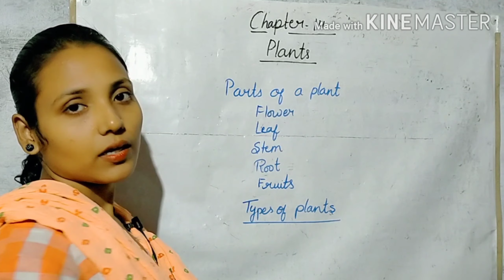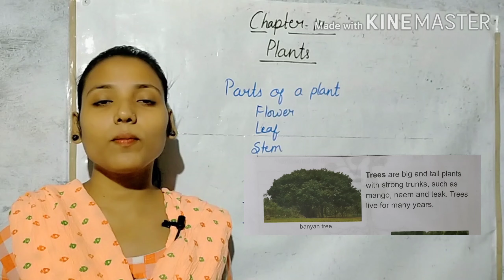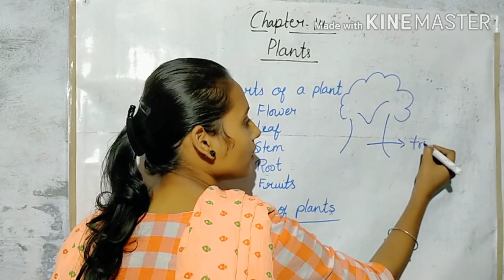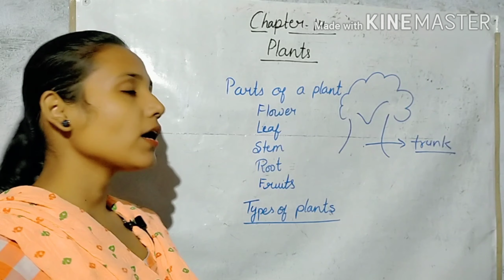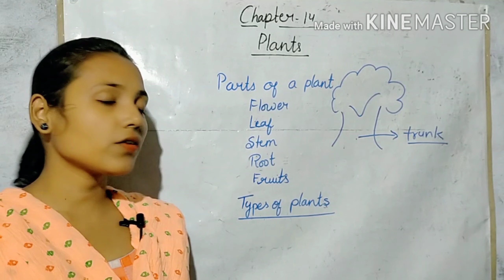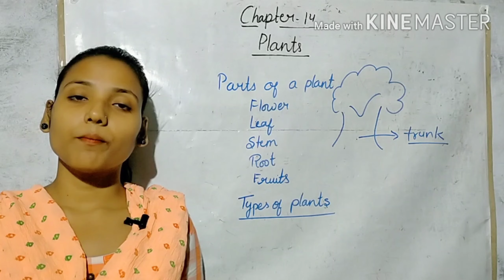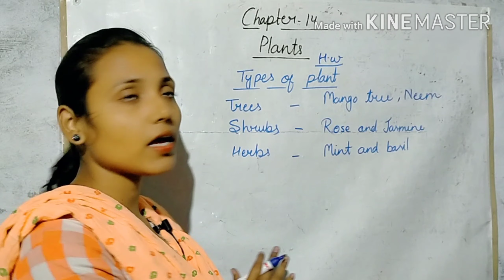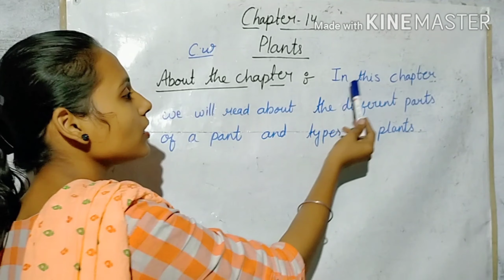Class-1st| EVS | Trees, Herbs and Shrubs